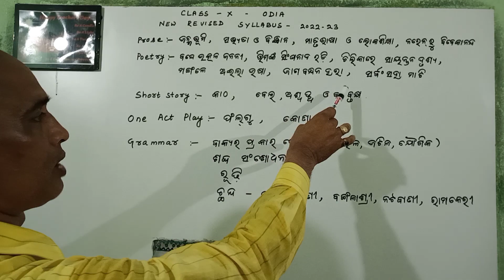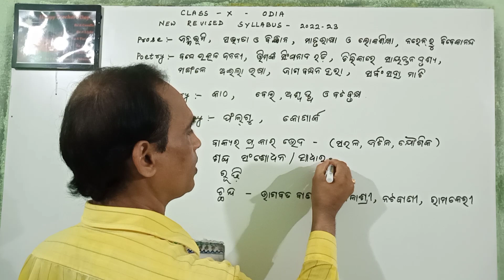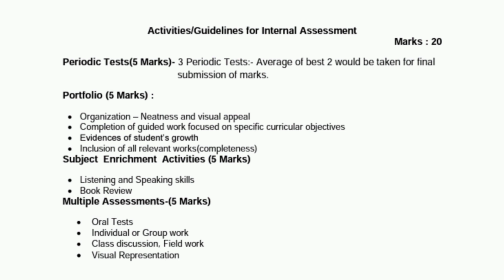odia syllabus class 10 cbse 2022-23, class 10 syllabus 2022-23 odia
odia exam for cbse students 2022-23,
odia syllabus class 10 cbse 2022-23,
10th class syllabus 2022-23,
class 10th new syllabus,
class 10 syllabus 2022-23 odia

class 10 syllabus 2022-23 odia, revised syllabus, new revised syllabus class 10,
cbse class x new revised odia syllabus 2022/2023
class 10 syllabus 2022/23 odia, odia syllabus 2022/23 class 10, syllabus,
cbse class 10 new syllabus 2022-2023, odia syllabus for class 10 , 10th class odia new revised syllabus, odia syllabus 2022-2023 , syllabus osepa , class 10 syllabus 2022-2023 odia

🎯 Odia Grammar /Byakarana Playlist 💥Link

Cbse new syllabus for class 10 2022 to 2023
odia exam for cbse students 2022,
10th class odia syllabus 2022-23
10th class syllabus 2022-23
10th class syllabus 2022-23 odia
Cbse 10 class odia syllabus 2022-23
2022@23 new odia syllabus cbse
2022-23 cbse class 10 odia syllabus
Cbse odia syllabus 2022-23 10th class